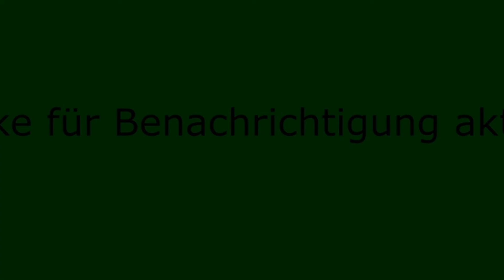Arlt Computer Mercedes | Driftbilder | Pohl Motorsport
Arlt Computer Mercedes in Augsburg und Hockenheim